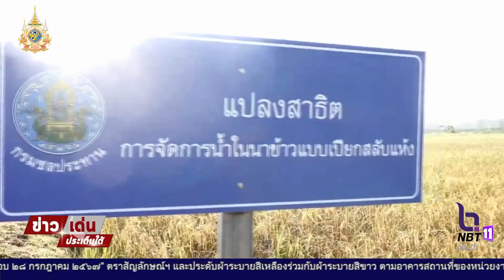อ.ยะรัง หิ้วปิ่นโต สืบสานประเพณี ลงแขกเกี่ยวข้าวเฉลิมพระเกียรติฯ